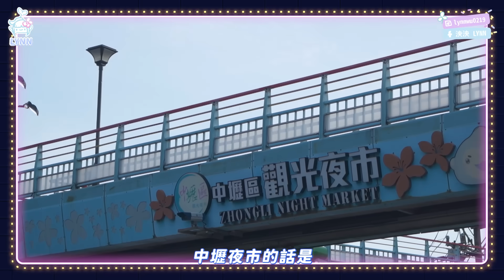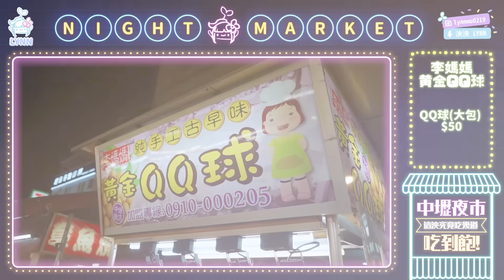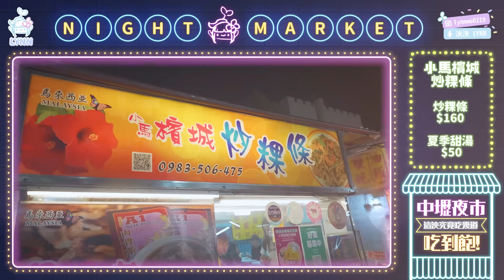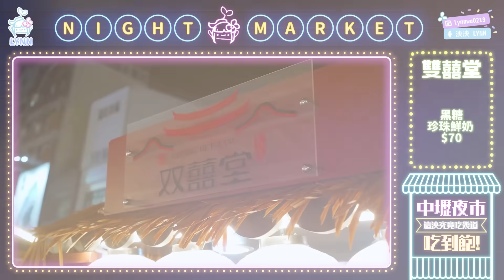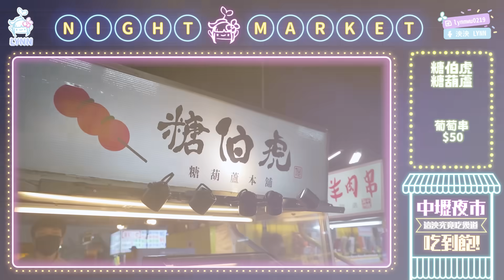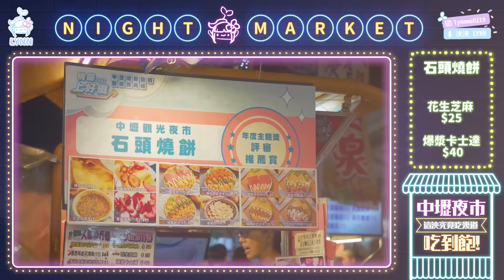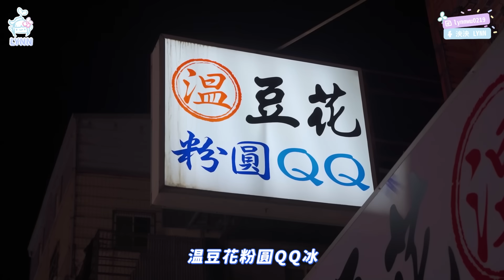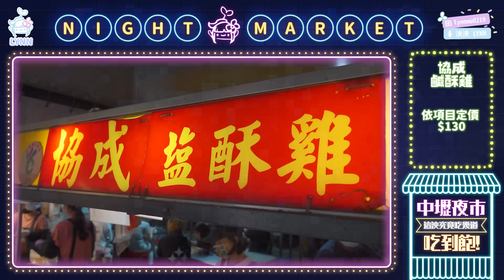爆吃14家新紀錄！桃園中壢夜市吃到飽！炒粿條、爆汁餡餅、麻辣臭豆腐特色美食多到吃不完！榮登這泱最愛的夜市🔥｜🌱泱泱Lynn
🌱每周三 2000 準時更新🌱

*影片為本頻道所有，未經授權請勿二次上傳